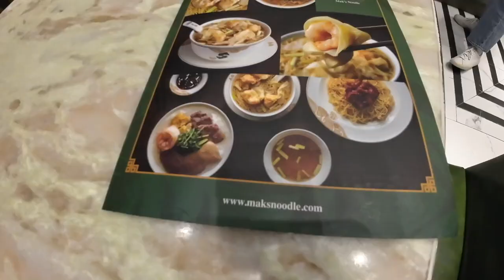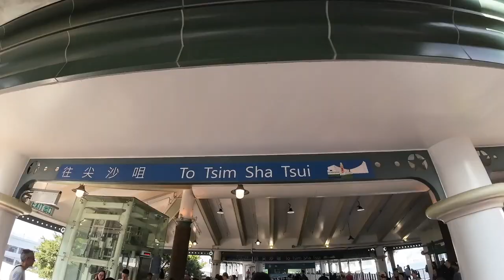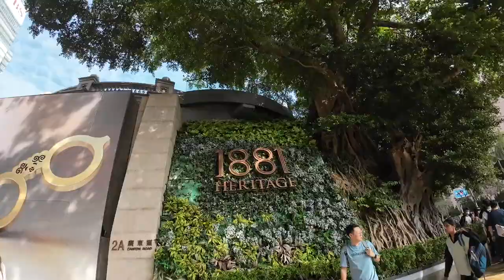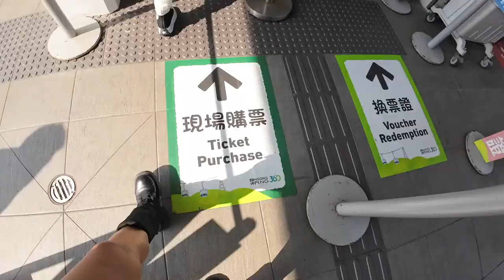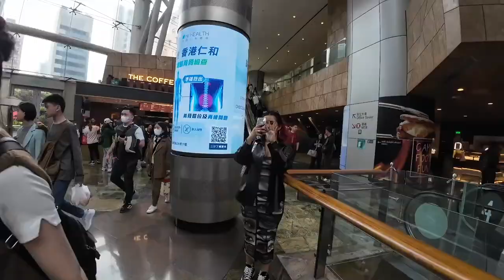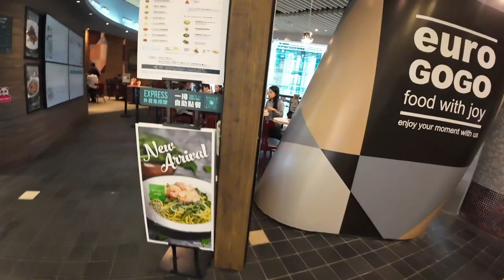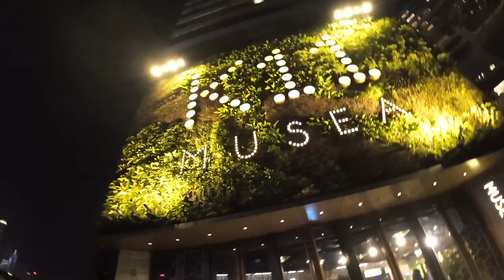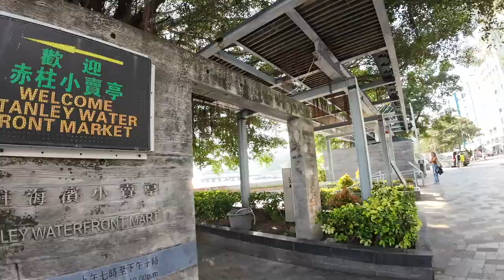HONGKONG TRIP with NICOLLE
HER FIRST TIME with me abroad!
Late upload!🫶🤗